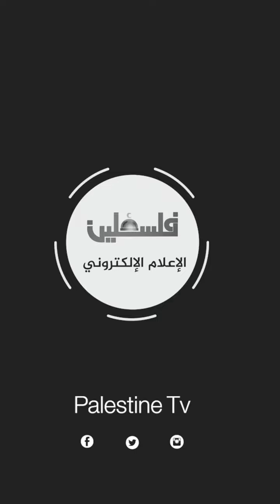قومي من تحت الردم يا بيروت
لمتابعتنا على وسائل التواصل الإجتماعي